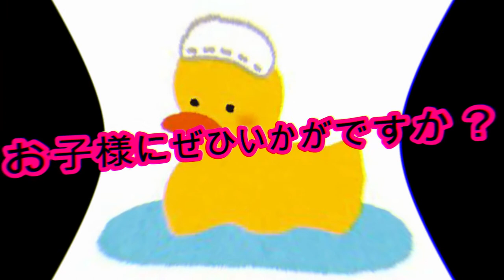生後７か月の赤ちゃんお風呂タイムバーニーズマウンテンドックBernese Mountain Dog/犬と赤ちゃんDog and Baby】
みなさん、こんばんは(^^)「ごえはすチャンネル」です。
大型犬バーニーズマウンテンドックの”ごえもん”と人間の赤ちゃん”はすちゃん”の穏やかな日常を投稿します。
今回ははすちゃんのお風呂の様子を撮ってみました。

Bernese Mountain Dog#Dog and Baby#Large dogs